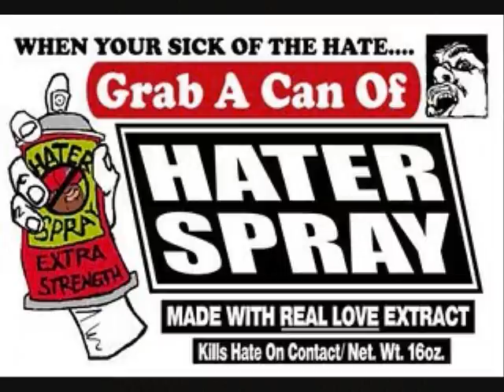THE CRACK GAME IS DEAD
THE CRACK GAME IS DEAD, SO FIND A NEW HUSTLE..